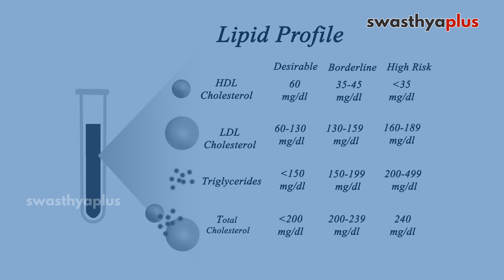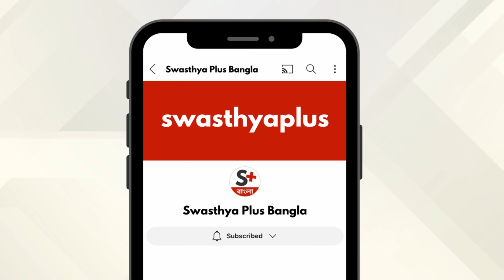মেটাবলিক সিনড্রোম: লক্ষণ, চিকিৎসা | What is Metabolic Syndrome? in Bangla | Dr Anirban Chakraborty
মেটাবলিক সিনড্রোম হল একটি সমস্যা যা অনেক মানুষের শারীরিক অবস্থার মধ্যে প্রভাব ফেলে। এটি আক্রান্ত ব্যক্তিদের শরীরে উচ্চ রক্তচাপ, বৃদ্ধিরত গ্লুকোজ স্তর, তালিকা প্রতিস্থাপন হওয়া চর্বি স্তর, ও বৃদ্ধি পায় কোলেস্টেরলI কিভাবে হয় এ রোগের চিকিৎসা? কিভাবে প্রতিরোধ করবেন মেটাবলিক সিনড্রোম? বলছেন ডাঃ অনির্বাণ চক্রবর্তী, কনসালটেনট চিকিৎসক ও প্রফেশনাল ডায়াবেটিস বিশেষজ্ঞ I

এই ভিডিও তে,

মেটাবলিক সিনড্রোম আসলে কাকে বলা হয়? (0:00)
কাদের মধ্যে মেটাবলিক সিনড্রোম  দেখা যেতে পারে? (1:22)
মেটাবলিক সিনড্রোম এর কি কি লক্ষণ থাকতে পারে? (2:11)
মেটাবলিক সিনড্রোম কিভাবে চিহ্নিত করা হয়? (3:17)
মেটাবলিক সিনড্রোম কি অন্য কোনো শারীরিক অসুস্থতার কারণে দেখা যায়? (4:14)
মেটাবলিক সিনড্রোম এর চিকিৎসা কি রকমের? (5:12)
মেটাবলিক সিনড্রোম কিভাবে প্রতিরোধ করবেন? (6:32)

Metabolic Syndrome is a condition that affects the physical well-being of many individuals. Metabolic Syndrome is a group of conditions that together raise your risk of coronary heart disease, diabetes, stroke, and other health problems. How to treat Metabolic Syndrome? Let's know more from Dr Anirban Chakraborty, a Diabetologist.

What is Metabolic Syndrome? in Bangla (0:00)
Who is more likely to develop Metabolic syndrome? in Bangla (1:22)
Symptoms of Metabolic Syndrome, in Bangla (2:11)
Diagnosis of Metabolic Syndrome, in Bangla (3:17)
Is Metabolic Syndrome related to any other disease? in Bangla (4:14)
Treatment of Metabolic Syndrome, in Bangla (5:12)
Prevention of Metabolic Syndrome, in Bangla (6:32)